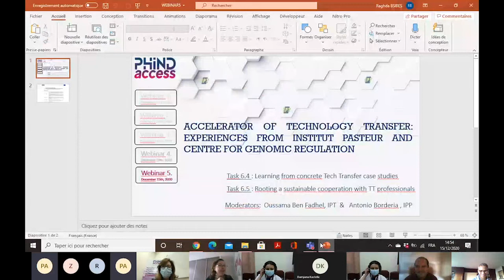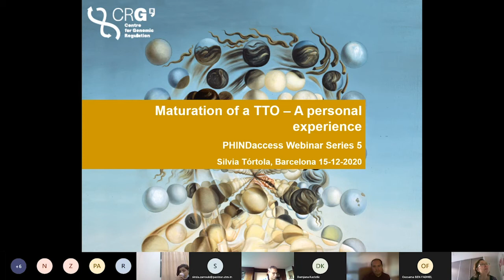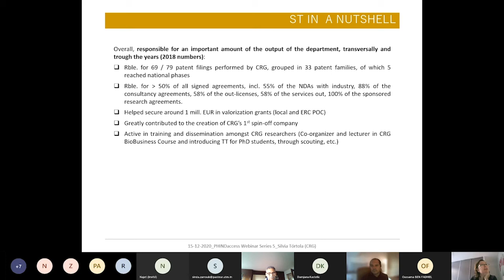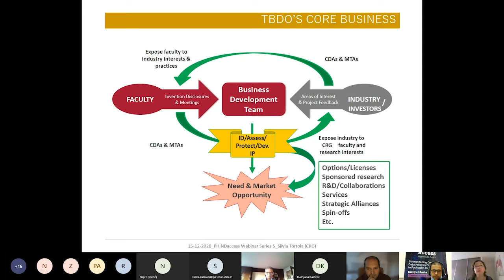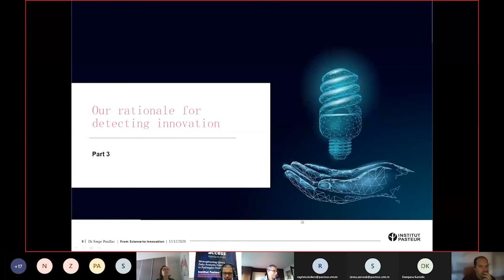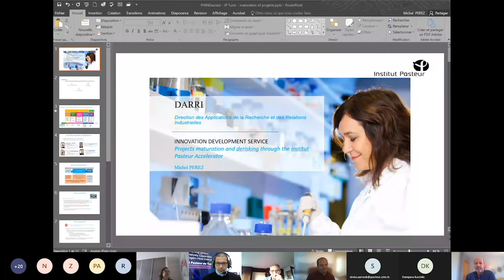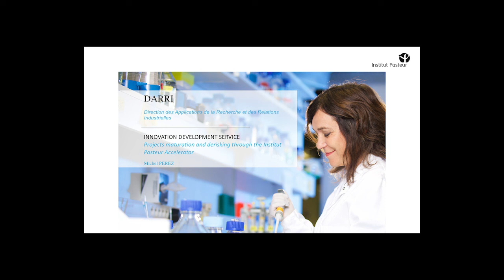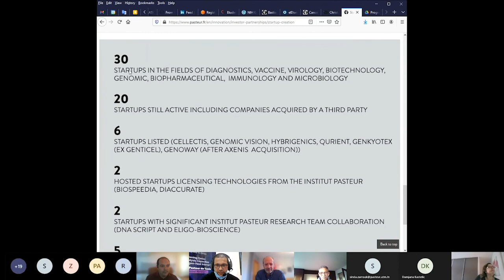Webinar 5: Accelerator of Technology Transfer: Experiences from IPT and CRG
Join us and our invited speakers from Centre for Genomic Regulation (CRG), Barcelona Spain,  Institut Pasteur Paris and Institut Pasteur de Tunis for the fifth webinar on "Accelerator of Technology Transfer: Experiences from IPT and CRG" that was held on December 15th, 2020 at the Institut Pasteur de Tunis.